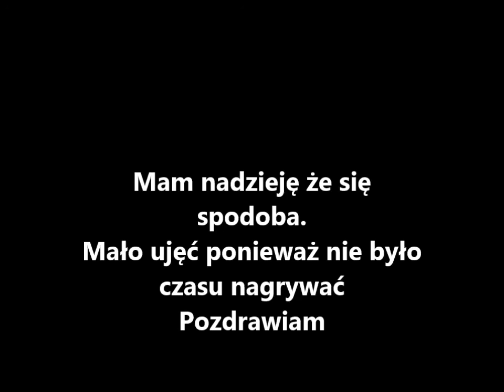QQ day 2013 (4xfendt ,class,Kubota,farmer:)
Takie tam z koszenia kukurydzy. Mało materiału ponieważ nie było czasu nagrywać.
Pozdrawiam SuperKamil , który dotrzymywał mi towarzystwa i tworzył niektóre ujęcia.
Liczę na miłe oceny. W akcji udział brał również mój zetor 7011 którego na filmie nie widać.